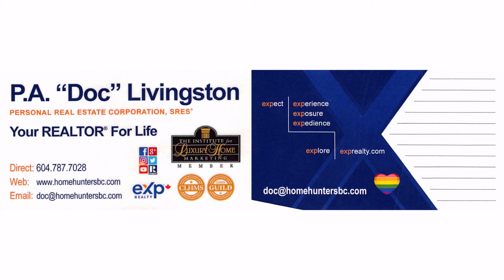Docinterview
Doc is the Maple Ridge ambassador for ParkBench working with local small businesses to help give their businesses a little boost by using the ParkBench Maple Ridge newsletter to feature their businesses at no cost to them... As a local REALTOR® with EXP Realty, ParkBench gives me a way to give back to the local business community.